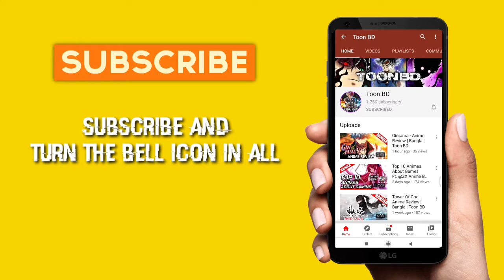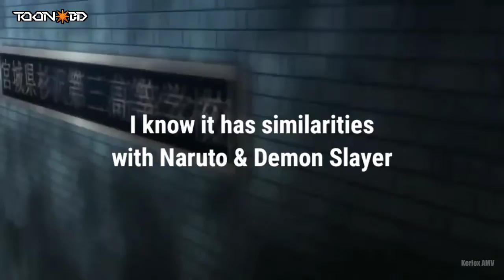Jujutsu Kaisen : ভবিষ্যতের বড় হিট | Anime Review in Bangla | Toon BD